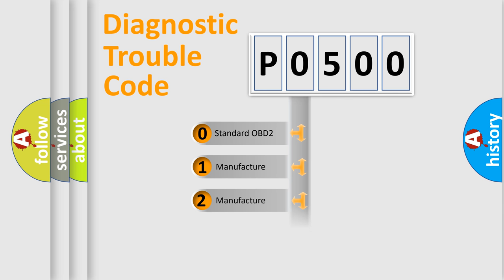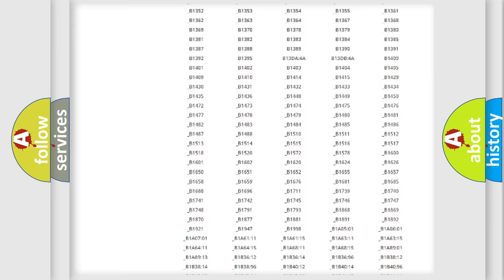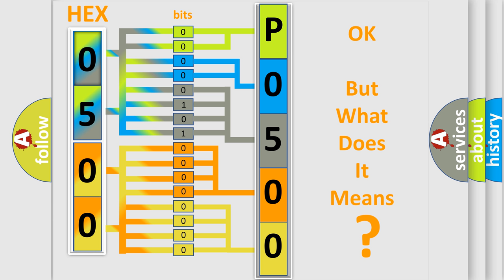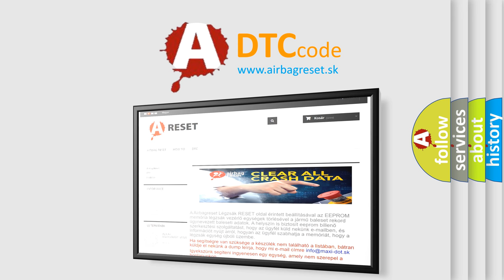DTC Scion P0500 Short Explanation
Contents:
0:21 Basic DTC analysis according to OBD2 protocol standard.
1:48 Insight into programming
2:58 A diagnostically understandable description of the Diagnostic Trouble Code
3:05 Basic error definition

Make:
Scion
Code:
P0500
Definition:
Invalid Data Received From Vehicle Dynamics Control Module Message Counter Incorrect
Description: